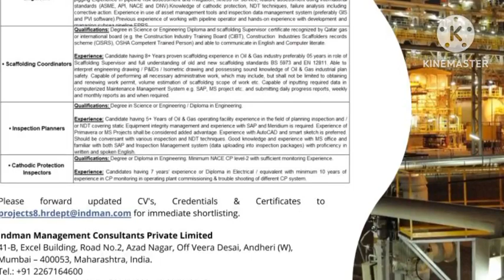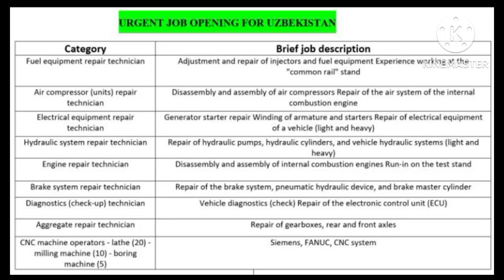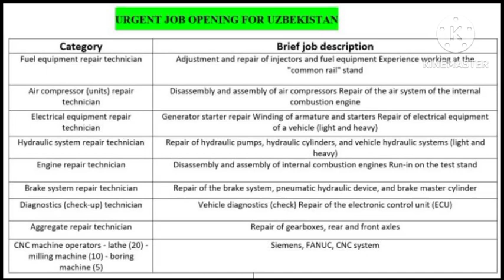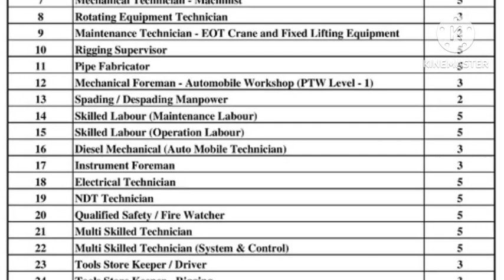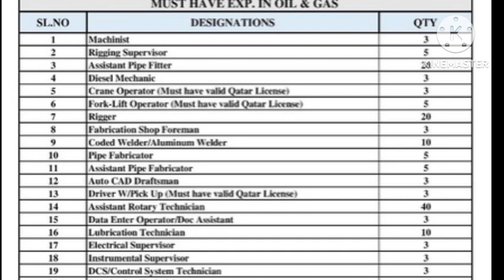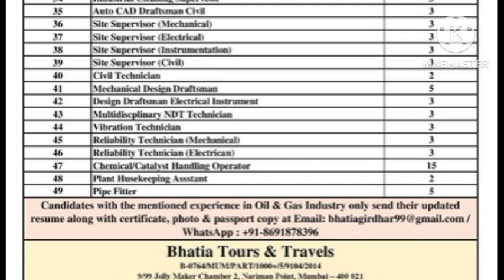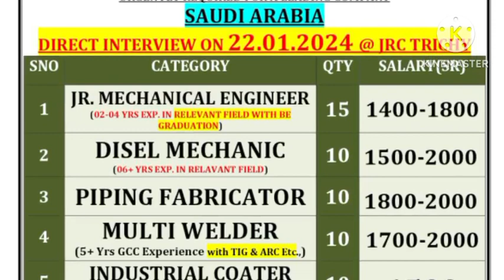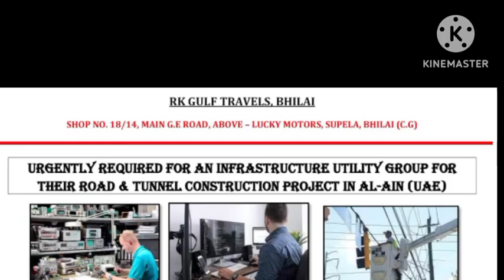Assignment Abroad Times Newspaper | Germany Job Vacancy | Urgently Required For Kuwait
Whatsapp groups

private job
private jobs
fresher jobs
civil engineering
psu jobs
employment news
sarkari naukri
up jobs
Delhi jobs
Gurgaon jobs
Faridabad jobs
Noida jobs
NAJAFGARH JOBS
BAWANA JOBS
HARYANA JOBS
MANESAR JOBS
PUNEJOBS
BANGLORE JOBS
Bihar job
Rigger job
helepr job
driver job
welder job
painter job
scaffolder job
cleaners job
hospital job
nurse job
operator job
trailers
tailor driver job
Dr job
doctor job
instrument technician job
structure fitter
structure fabricater job
fitter job
Pipe fitter job
plumbers job
electrician Job
ac Technician Job
HVAC job
mechanical fitter
mechanical technician job
engineer job
supervisor job
foreman job
static foreman
Static supervisor
Civil engineer
mechanical Engineer
electrical Engineer
meson job
plaster meson
tils meson
carpenter job
welding Foreman
welding Supervisor